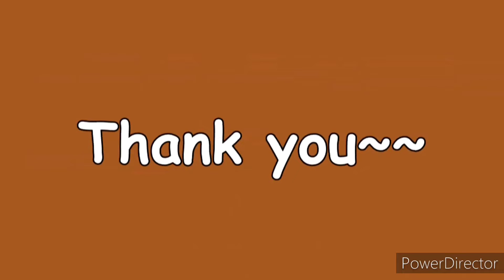ภารกิจประจำวันเช้าเย็นคนเลี้ยงสุนัข Thai ridgeback dog.